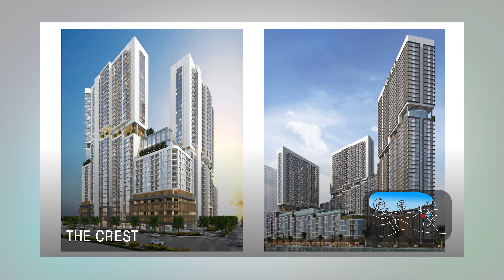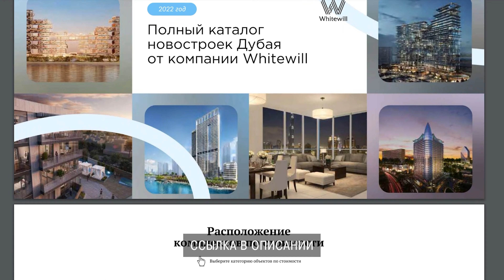Что купить в Дубае до 30 миллионов рублей? / Роскошные ЖК Дубая по цене студии в центре Москвы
📱 Или напишите нам в чат, и мы подберём подходящий жилой комплекс

Всем привет. С вами Екатерина и канал элитной недвижимости Whitewill.

Почему спрос на элитную недвижимость Дубая растёт с каждым днём? Какой ЖК лучше выбрать для инвестиций, жизни одному или для переезда всей семьёй? И почему премиум- и делюкс-класс в ОАЭ дешевле, чем в Москве?

Сегодня я расскажу о Топ-5 новостройках Дубая, где вы можете купить дизайнерские апартаменты по цене однушки в центре Москвы. Жилые комплексы с открытыми бассейнами, пляжами, фитнес-клубами, террасами и потрясающими видами на Персидский залив.

А для самых внимательных зрителей я подготовила сюрприз: таунхаус в проекте с голубой лагуной по цене квартиры в Москве.

Пожалуйста, поделитесь мнением, какой комплекс понравился вам больше остальных? Благодарю за обратную связь.

Эксперты Whitewill продают квартиры, апартаменты, загородные виллы в Москве, Лондоне и Дубае. В нашем портфеле более 150 проектов по разумной рыночной цене. Мы помогаем клиентам найти дом мечты. За свои услуги никогда не берём деньги. И всегда работаем с любовью.

00:00 — Новостройки Дубая
00:43 — № 1. The Crest
01:58 — № 2. Lime Gardens
03:28 — № 3. The Portman
05:02 — № 4. Safa Two
06:31 — № 5. Malta at Damac Lagoons
07:58 — Подводим итоги выпуска